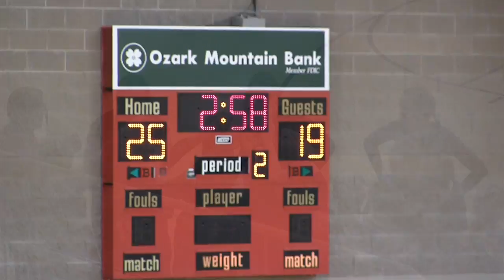'15 - '16 Branson Lady Pirates Volleyball vs Central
Helsel becomes school's new career digs record holder, a dynamic dig to start the game, serving aces, great sets and high velocity spikes propel the Lady Pirates to victory.